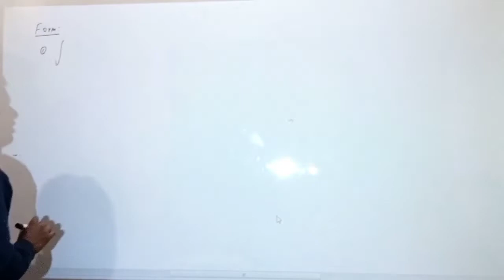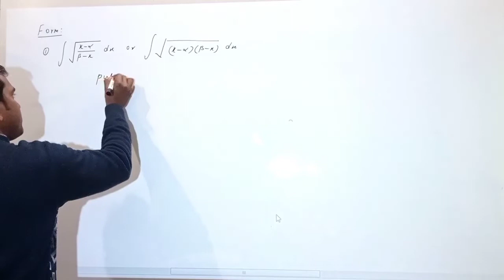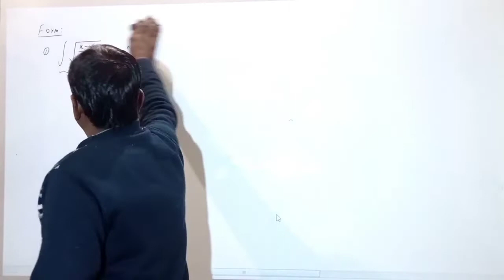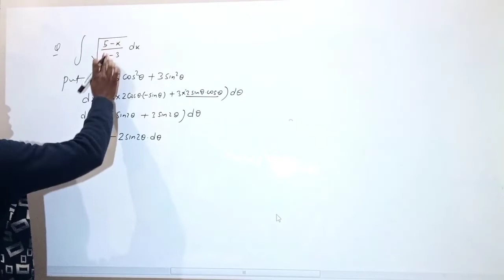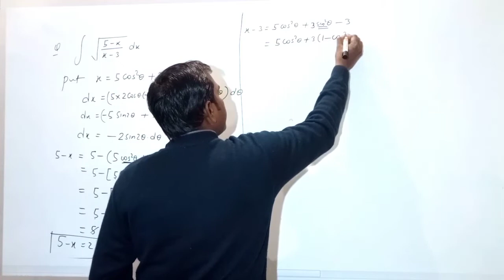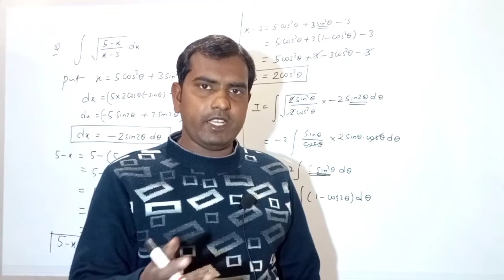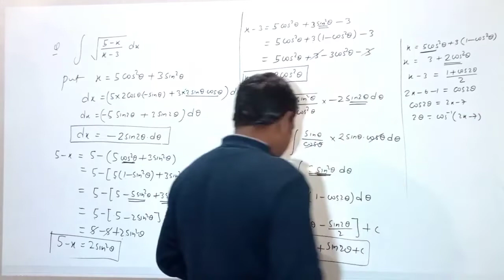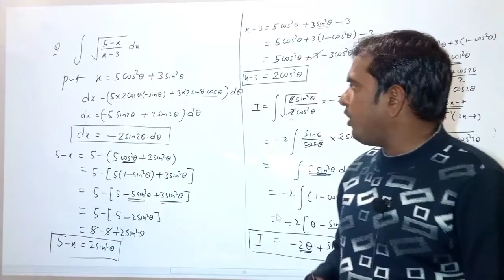Integration L-18 IIT-JEE/12th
Trigonometric Function
IIT-JEE
IIT-Mains
Class-11th
Class-12th